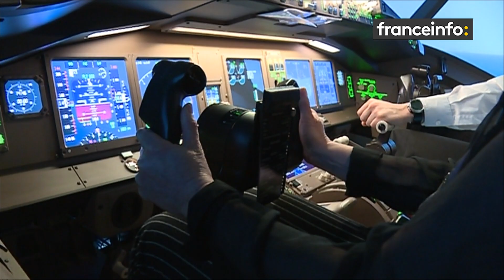Astuces en stock : Vaincre ses phobies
Des phobies, il existe plus  de 6400 : peur du vide, des araignées, de l’avion, de l’eau, des pigeons ou de la foule…  Mais les solutions existent pour ne pas les laisser gâcher notre vie.